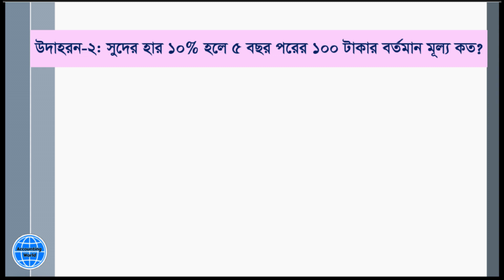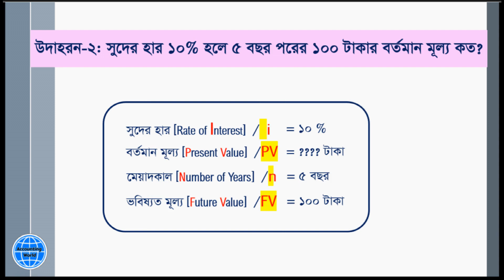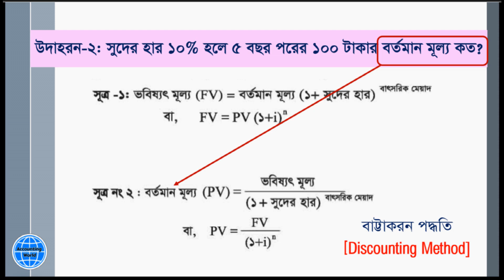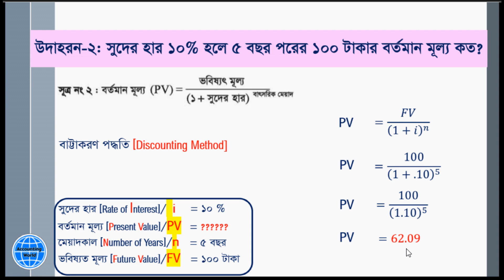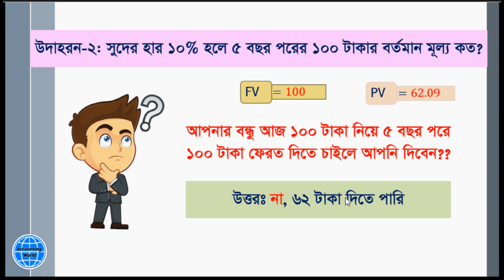৩। ৪র্থ অধ্যায় । ৩য় পর্ব । অর্থের সময় মূল্য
বন্ধুরা আশাকরি সবাই অবশ্যই ভালো আছেন।
আমরা আমাদের এ প্লাটফর্মে আপনাদের জন্য হিসাববিজ্ঞান, ফিনান্স, ব্যবসায় পরিচিতি, একাউন্টিং সফটওয়্যার (ট্যালি, কুইকবুক ও অন্যান্য), হিসাবরক্ষকদের জন্য প্রয়োজনীয় বিশ্লেষনমূলক আলোচনা এবং অফিসিয়াল কার্যাবলী সম্পাদনের ধারনা প্রদান করব। যাতেকরে আপনি ছাত্রজীবনে এবং হিসাবরক্ষক হিসেবে চাকুরীকালে এর মাধ্যমে উপকৃত হতে পারেন।